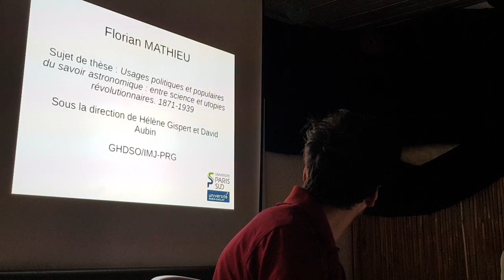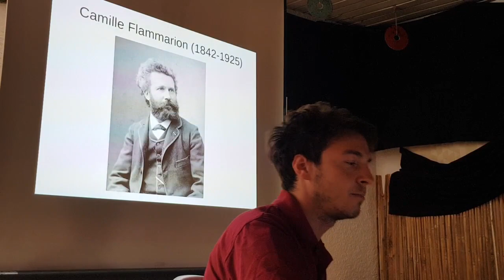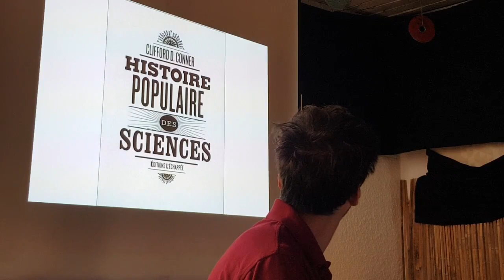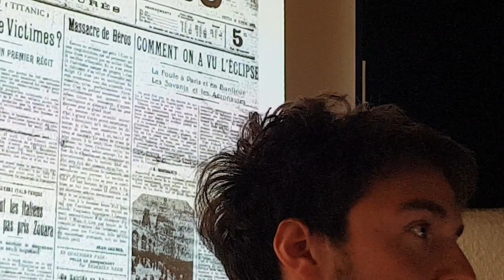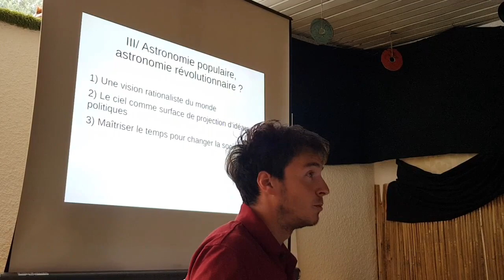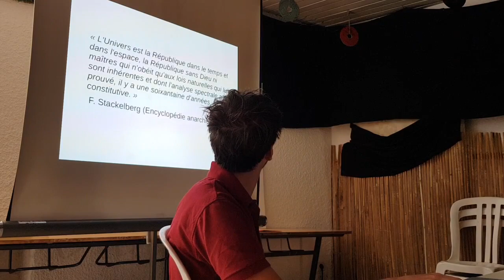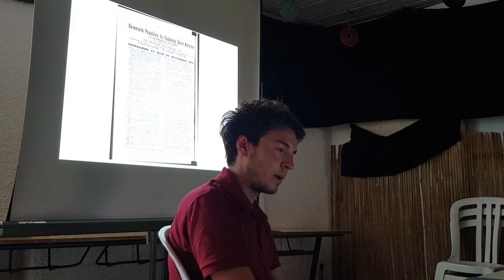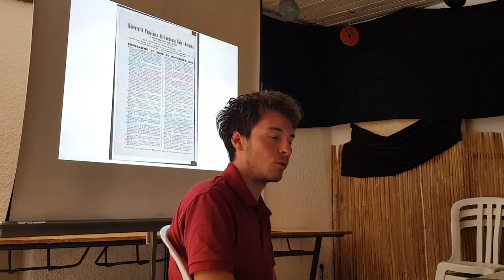Campagne Astronomie 2018 - Quelle histoire pour l'astronomie populaire ?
Conférence dans le cadre de la campagne astronomie 2018 de Planète Sciences.
Florian Mathieu, 16 août 2018
"Quelle histoire pour l'astronomie populaire?"